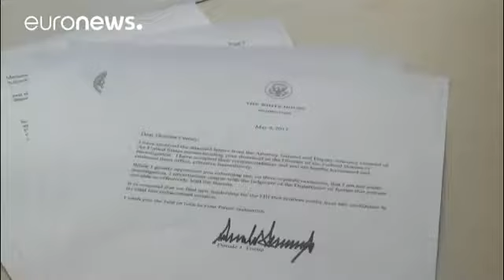Trump fegt FBI Direktor Comey aus dem Amt